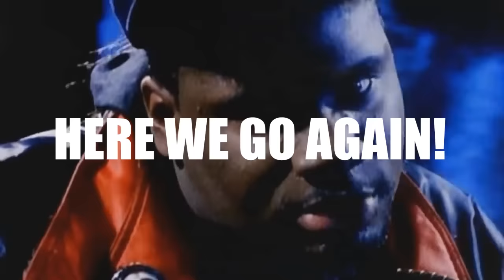Queen Vs Snap! Vs Taco & others - We will rock the power on the Ritz - Paolo Monti mashup 2014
Want more mashup? please support me!